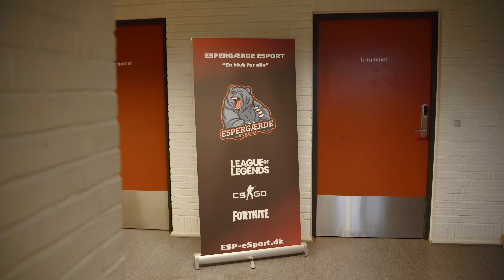Nyt PRO Gaming Room!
Dette lokale er lavet til vores CSGO (cs2) og Valorant hold! Kom med indenfor og kig